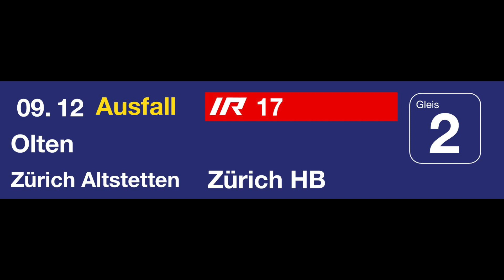SBB TTS Ansage - IR17 nach Zürich zuerst +25' dann Ausfall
Wegen einer Fahrleitungsstörung am 2. Oktober 2020 bzw. einem ICE, der die Fahrleitung auf der Brücke vor dem Bahnhof Bern heruntergerissen hat fielen fast alle Züge aus. Auch der IR17 fiel dann, wohl wegen zu grosser Verspätung komplett aus.